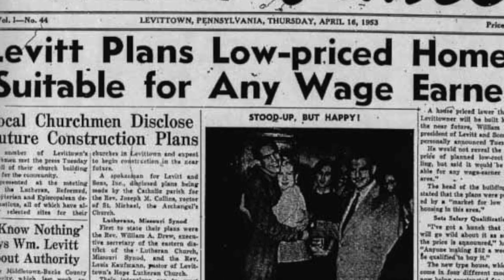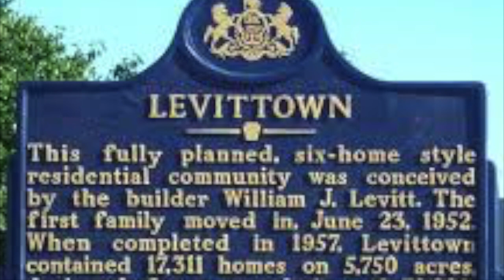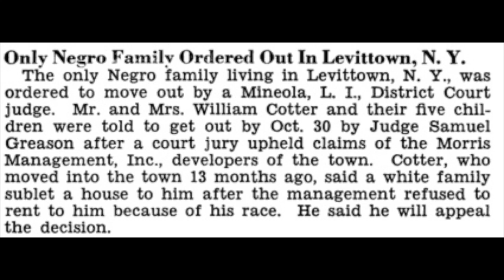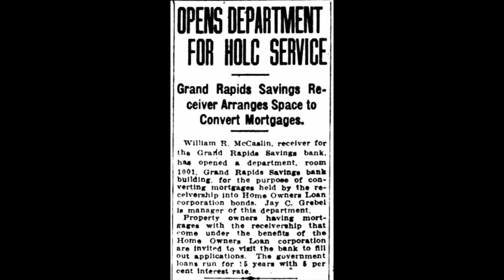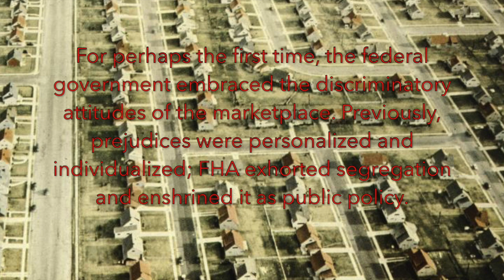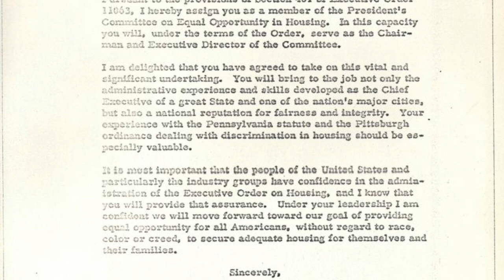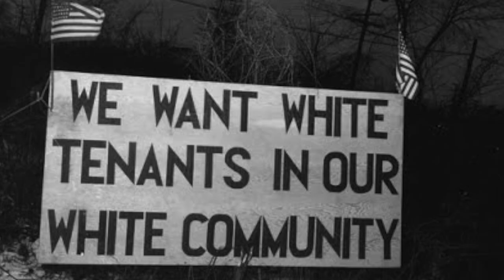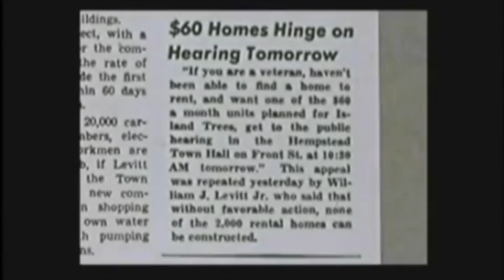Levittown: The Construction and Systematic Execution of Discrimination in Modern Suburbia (NHD 2018)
National History Senior Division Group Documentary 2018

Created by- Anthony Giunta, Mahesh Pitchayan, Jacob Ribotsky, Vedant Singh
The Wheatley School